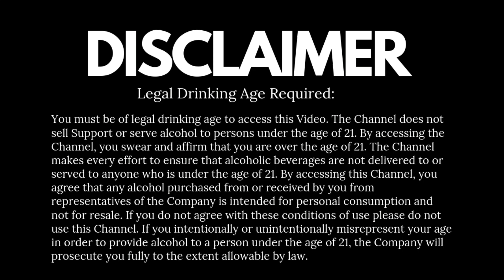4 Interesting Whisky Questions and Answers | 4 दिलचस्प व्हिस्की सवाल और जवाब | Cocktails India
Does scotch whisky in a bottle lose its strength with age? Does scotch whisky improve in a bottle which is kept sealed? What causes whisky to lose its brightness? which is the best temperature to serve whisky? DO YOU KNOW?? here are the answers